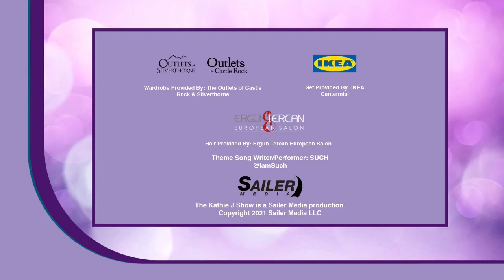Prostate Cancer 11-17-21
You've heard of No Shave November or "Movember", but how much do you really know about prostate cancer?
Doug Gustafson, who is currently diagnosed with prostate cancer shares his journey with the disease.